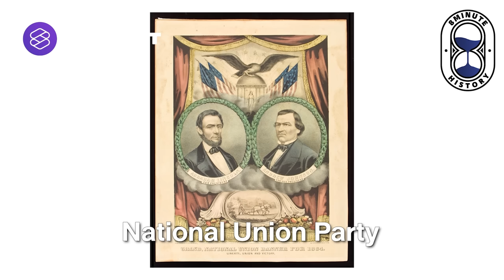อเมริการวมชาติได้อย่างไร ใครคือผู้ปลดแอกระบบทาส? (Part 2/4) | 8 Minute History EP.301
8 Minute History ยังอยู่ในซีรีส์ประวัติศาสตร์สหรัฐอเมริกาและประธานาธิบดีคนสำคัญ เอพิโสดนี้จะไล่เรียงหมุดหมายสำคัญในช่วงศตวรรษที่ 19 ตั้งแต่ยุคปฏิวัติอุตสาหกรรม สงครามกลางเมือง การเกิดขึ้นของรัฐใหม่ๆ ไปจนถึงจุดจบของระบบทาส ซึ่งเป็นผลงานชิ้นโบแดงของประธานาธิบดีที่ดีที่สุดคนหนึ่งของสหรัฐฯ อย่าง Abraham Lincoln

Time Index:
00:00 Intro
00:58 การปฏิวัติอุตสาหกรรมในสหรัฐอเมริกา
04:08 กำเนิดรัฐใหม่
09:48 การปะทุของสงครามกลางเมือง
12:36 จุดเริ่มต้นและจุดจบของระบบทาส